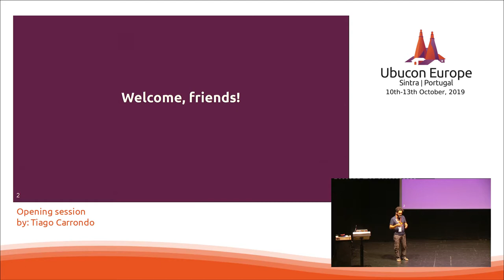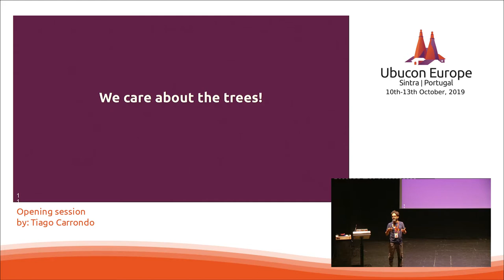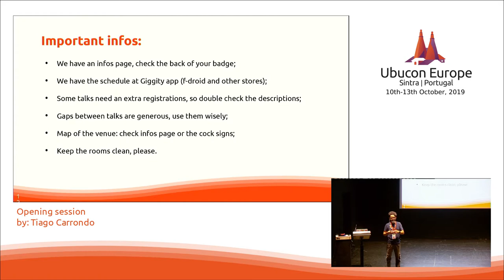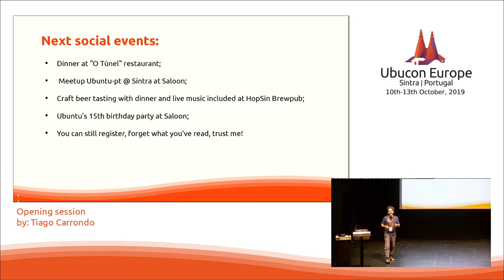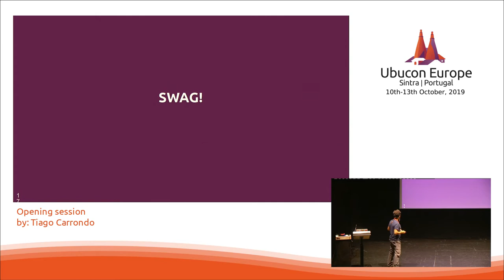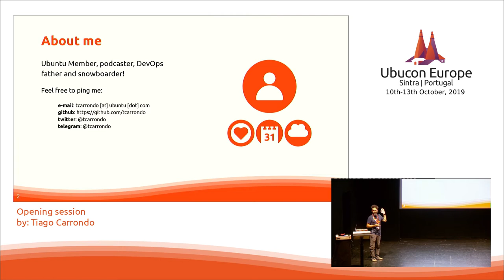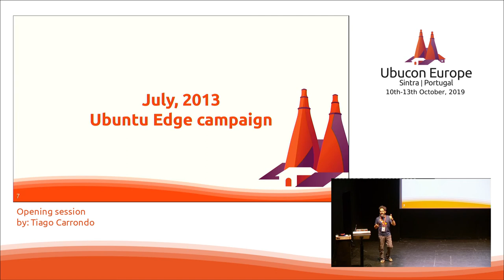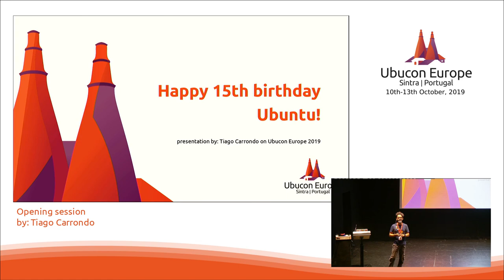Ubucon Europe 2019 - Opening session + Happy 15th birthday Ubuntu!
»Opening session + Happy 15th birthday Ubuntu!«
by: Tiago Carrondo

All cons need an opening session!

It's an original idea from Nick Vidal, but he couldn't make it, so I'll be his voice!

Tiago and other org staff members will welcome all the Ubuconers!
We'll pass some useful infos about the venue, sessions, social events and all other related matters.
We are counting on some personalities that contribute to make this Ubucon memorable, including Sintra's Mayor.

I'll make a retrospective of the first 15 years of our beloved Ubuntu!

I work as a DevOps at Ângulo Sólido living in Portugal. I am a long time Ubuntu user, member and advocate and I'm a very active member in the Ubuntu Portuguese LoCo (Local Community). I co-host the Podcast Ubuntu Portugal. I’m father of 2. Love snowboarding!